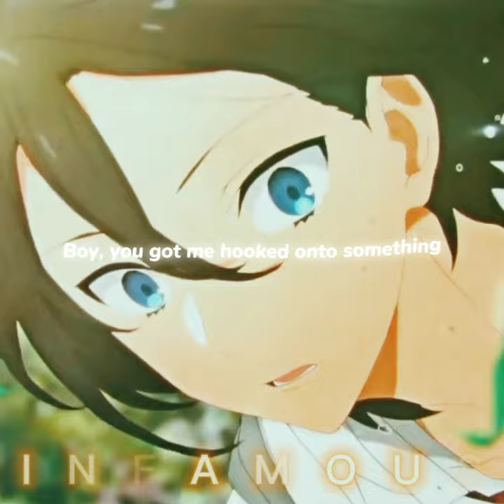HoriMiya [ AMV ] - Double take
Anime :  Horimiya
Synonyms : Hori-san and Miyamura-kun
Japanese : ホリミヤ
Type :TV
Episodes :13
Status : Finished Airing
Aired : Jan 10, 2021 to Apr 4, 2021
Premiered : Winter 2021
Producers : Aniplex, Square Enix, Mainichi Broadcasting System, Movic, Kanetsu Investment, My Theater D.D., Global Solutions, Mirai-Kojo
Licensors : Funimation
Studios : CloverWorks
Source : Manga
Genres : Comedy, Romance, Slice of Life
Theme : School
Demographic : Shounen
Duration : 23 min. per ep.
Rating : PG-13 - Teens 13 or older

Synopsis
On the surface, the thought of Kyouko Hori and Izumi Miyamura getting along would be the last thing in people's minds. After all, Hori has a perfect combination of beauty and brains, while Miyamura appears meek and distant to his fellow classmates. However, a fateful meeting between the two lays both of their hidden selves bare. Even though she is popular at school, Hori has little time to socialize with her friends due to housework. On the other hand, Miyamura lives under the noses of his peers, his body bearing secret tattoos and piercings that make him look like a gentle delinquent.

Having opposite personalities yet sharing odd similarities, the two quickly become friends and often spend time together in Hori's home. As they both emerge from their shells, they share with each other a side of themselves concealed from the outside world